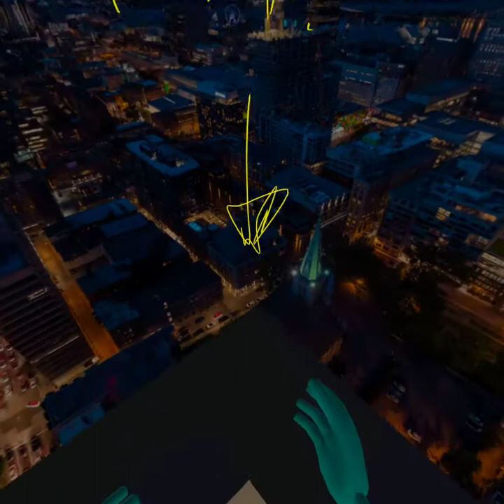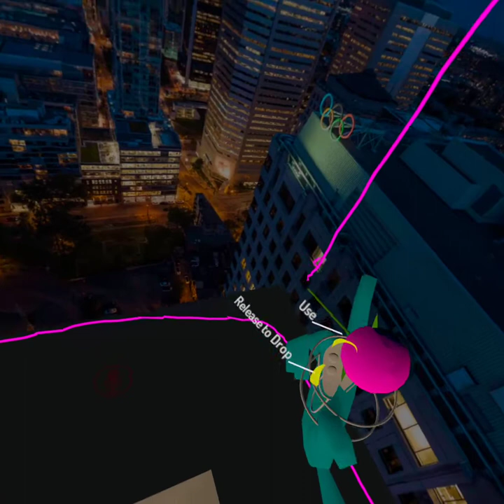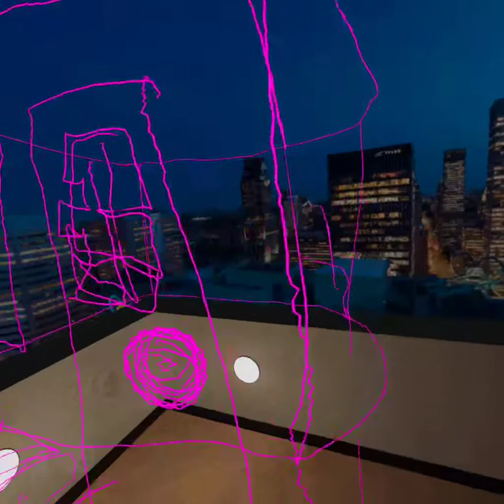vrchat minus my audio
this is just a little VR chat.unedited more of a test on how recording works. oculus Quest 2.